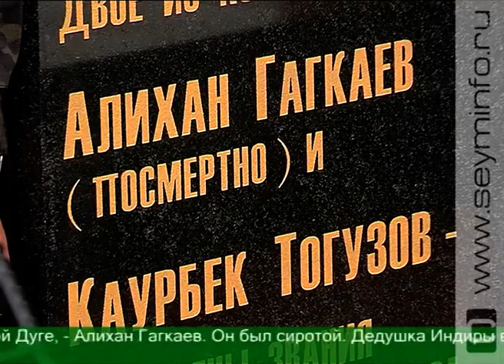В Понырях появилась стела осетинским воинам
Что общего у курян и осетин? Наши прадеды плечом к плечу сражались с фашистами. Нас объединяет Великая Победа и память о тех героях, что отдали за нее жизни. В поселке Поныри на мемориале героям Северного фаса Курской дуги появилась стела осетинским воинам.